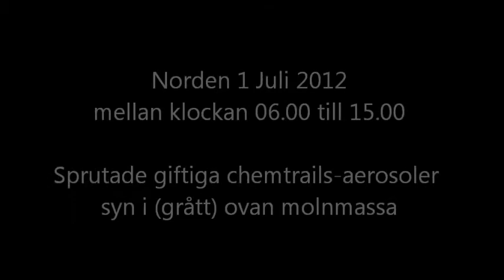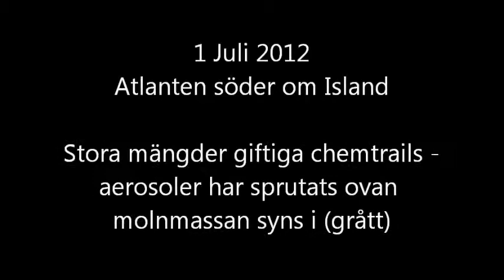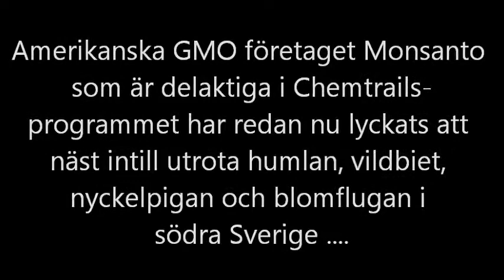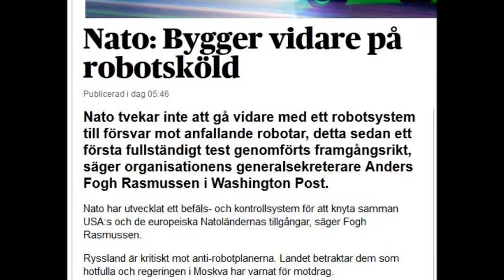1 Juli 2012. Chemtrails-aerosoler över Sverige-Norden-England-Irland-Island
Giftiga chemtrails aerosoler visas på satellitbilder från 1 Juni 2012.
Var är våra viktiga pollinerande insekter ?
SMHI och massmedia lurar dig med nya himlar och nya moln som uppstår i spåren efter den omfattande sprutningen av giftiga aerosoler. Allt blir kontraminerat av giftigt nedfall nu och vad är meningen ? En reducering av den ökande folkmängden ?